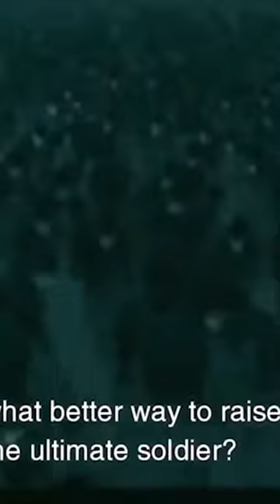Leveling Up — Was Metal Gear Solid 2 the First Postmodern Game?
The Green Altitude began roughly 150 years ago, though it came into its fullest expression during the 1960’s. Green worldviews are marked by pluralism, or the ability to see that there are multiple ways of seeing reality. If orange sees universal truths (“All men are created equal”), green sees multiple universal truths—different universals for different cultures. Green ethics continue, and radically broaden, the movement to embrace all people. A green statement might read, “We hold these truths to be self-evident, that all people are created equal, regardless of race, gender, class….” Green ethics have given birth to the civil rights, feminist, and gay rights movements, as well as environmentalism.

The green worldview’s multiple perspectives give it room for greater compassion, idealism, and involvement, in its healthy form. Such qualities are seen by organizations such as the Sierra Club, Amnesty International, Union of Concerned Scientists, and Doctors Without Borders. In its unhealthy form green worldviews can lead to extreme relativism, where all beliefs are seen as relative and equally true, which can in turn lead to the nihilism, narcissism, irony, and meaninglessness exhibited by many of today’s intellectuals, academics, and trend-setters… not to mention another “lost” generation of students.

Interestingly, unlike most of the earlier stages, there do not seem to be any specific game genres that are strongly associated with the Green altitude. However, Green content and themes are very common in many of today’s games.